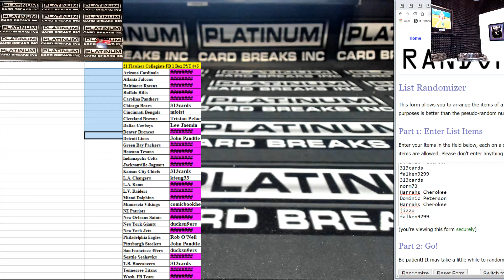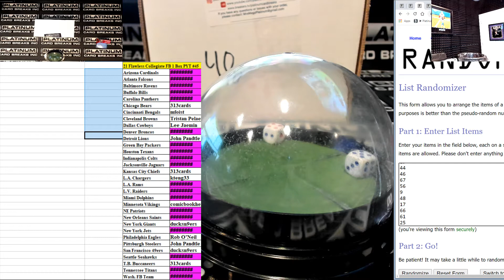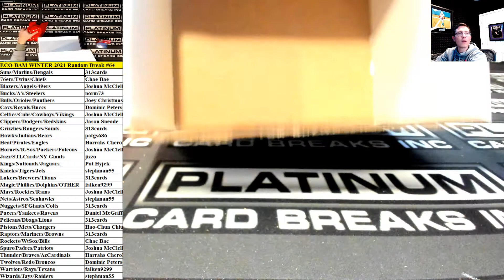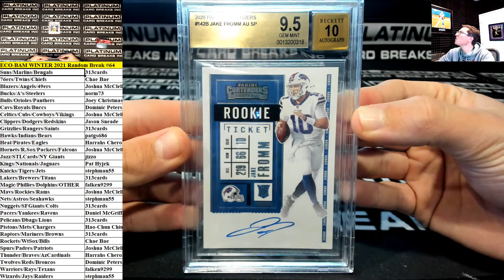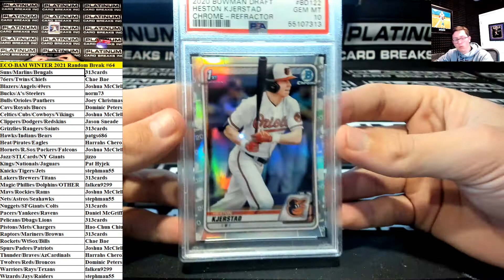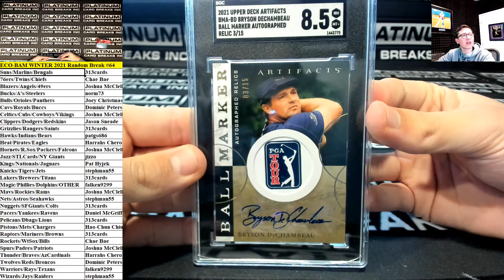Platinum Card Breaks Eco BAM WINTER 2021 Random Multi Team Break #64